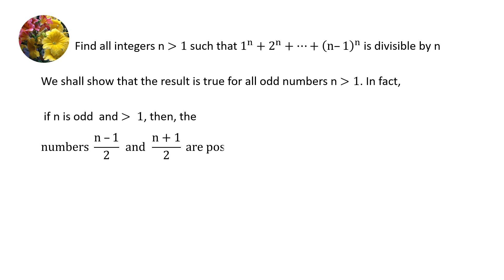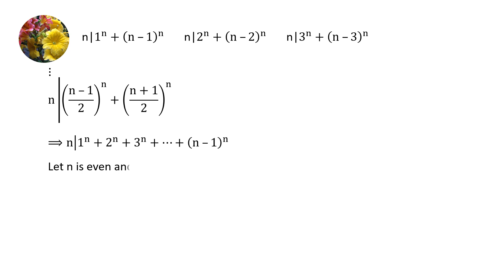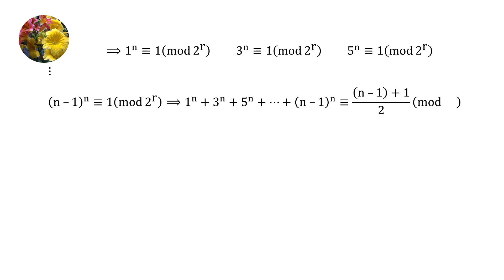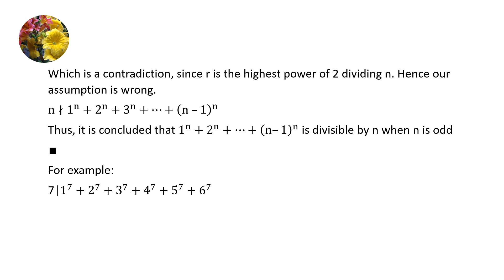(Number Theory) Find all integers n ≥ 2 such that 1^n + 2^n + - - -+(n - 1)^n is divisible by n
Find all integers n ≥ 1 such that 1^n + 2^n + - - -+(n - 1)^n is divisible by n